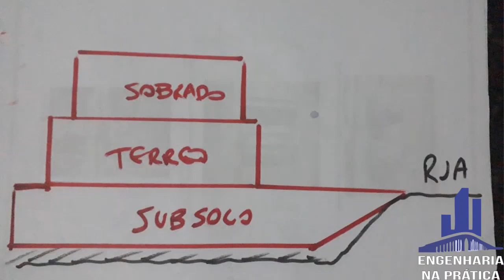O que fazer neste BURACO DE TERRENO? Que projeto você faria?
Este vídeo traz o conceito de um TERRENO num buraco e que tem paredões dos 2 lados!!!
O que fazer aqui neste buraco?